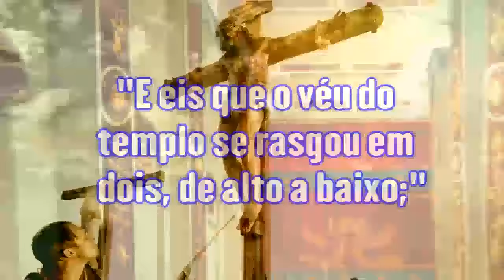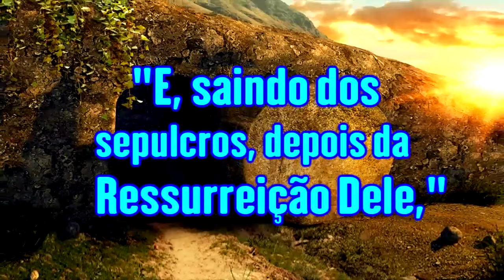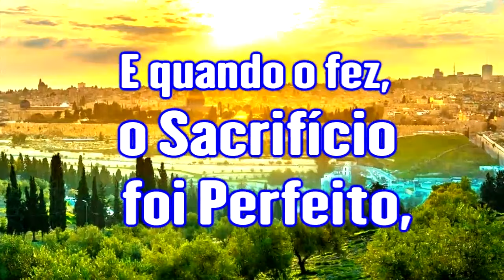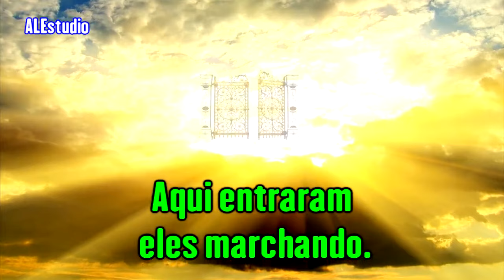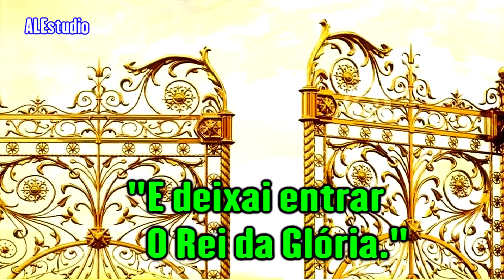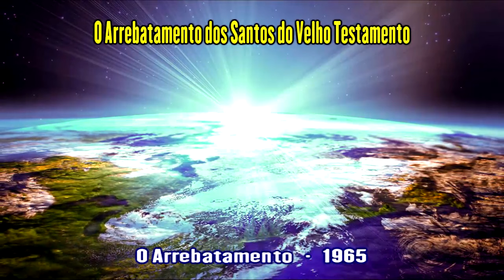O Arrebatamento dos Santos - Ir Branham